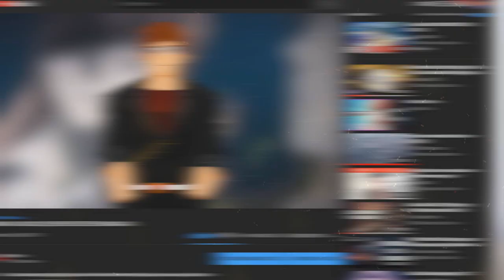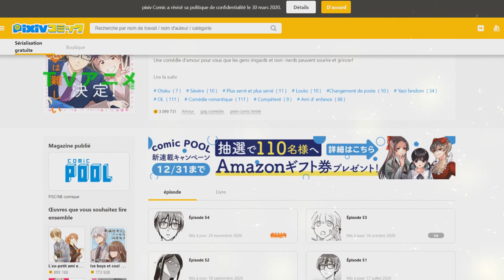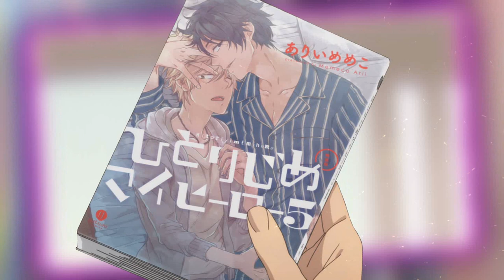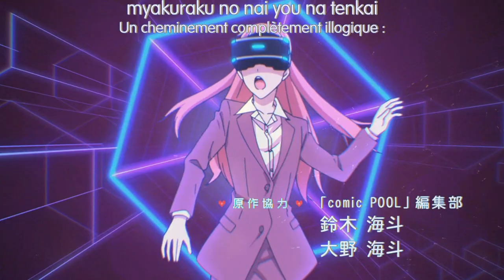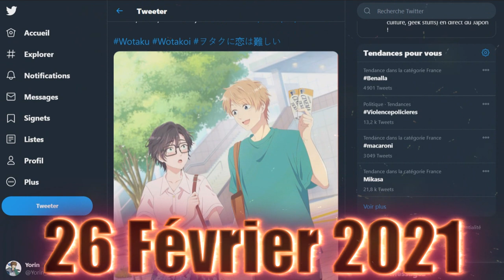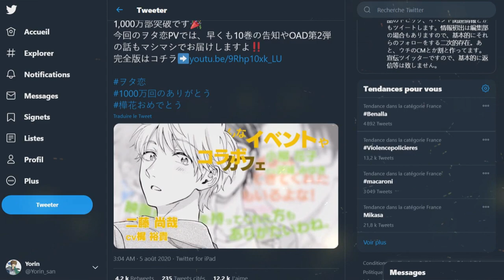Wotakoi : Une SAISON 2 TOUJOURS POSSIBLE ?!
PSN : Tricheur85

▃▃▃▃▃▃▃▃▃▃▃              Copyright          ▃▃▃▃▃▃▃▃▃▃▃▃▃